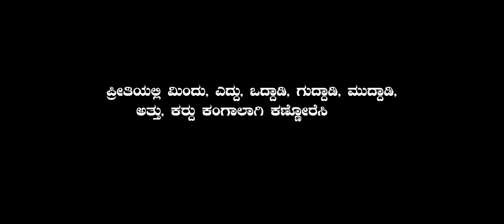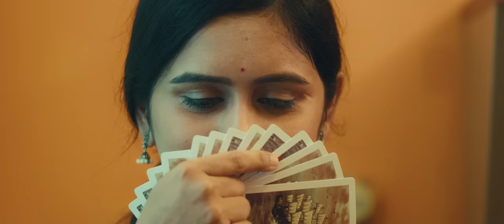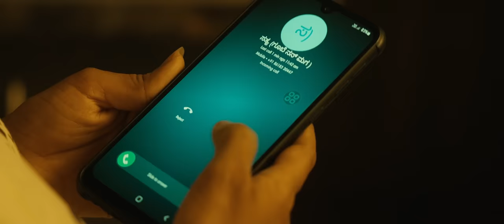JEEVASAKHI |A KANNADA SHORT FILM|SANGAMTALKIES|Soundaryagowda|Yuvaraj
Here is a Beautiful Jeevasakhi Film Streaming Now
A Story Revolves Between two Characters Sathya & Janani.

Cast
Yuvaraj Patil as Sathya
Soundaryagowda as Janani
Nani Mahadev as Sunny
Kutty as Maava

Dubbing Artist
Shivathejasvi
Bharathi Biligeri

Technical Crew
Written and Directed By : K Sangamesh Patil
Produced By : Sangam Talkies
DOP: Jeevan
Music & Singer: Suraj Jois
Lyrics: K Sangamesh Patil
Editor: Sunil LSR [Sunicutz]
Dubbing Engineer: Rakesh V
Sound Design: Ravi Hiremath
DI: Thejaspushkaran, Jeevan
Publicity Designs: ABS  [Akshay Bindu Sagar]
VFX: Ravi Keralli, Manoj
Makeup: Kutty [Arumugam]
Art: Nani Mahadev
Costume & Styling: K Sangamesh Patil
Stills: Devu
PRO: Jaysoorya